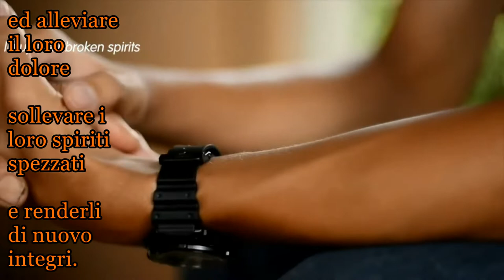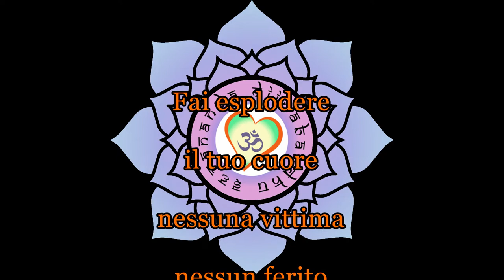LOVE ALL. AMARE TUTTO (Inno all'Amore)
LOVE ALL. AMARE TUTTO
Inno all'Amore
Iishika (Connecticut, USA) & Arun (Long Island, NY USA)
(melody based on a tune by Jyotsna)

We must give our love to all now
Ora dobbiamo dare il nostro Amore a tutto

not just to humankind
non solo al genere umano

our sisters, our brothers
le nostre sorelle, i nostri fratelli

love them with Heart Divine.
amali con il cuore Divino.

It's time to heal their wounds
E' tempo di guarire le loro ferite

and take their pain away
ed alleviare il loro dolore

lift up their broken spirits
sollevare i loro spiriti spezzati

and make them whole again.
e renderli di nuovo integri.

Each one feels their live is Precious.
Ognuno sente che la sua vita è preziosa.

Who are we to say:
Chi siamo noi per dire:

"You can live, you impress us".
"Tu puoi vivere, ci fai una buona impressione".

Let's find a better way.
Cerchiamo di trovare un modo migliore.

When will we learn to see the One in the many?
Quando impareremo a vedere l'Uno nei molti?

Can we stop separating all our lives?
Possiamo smettere di separare le nostre vite?

Let dignity go out to those who don't have any
Lasciate che la dignità vada a quelli che non ne hanno

and we'll embrace loving change when it arrives.
e abbracceremo il cambiamento amorevole quando arriverà.

Bàbà Nam Kevalam
Tutto E' Infinito Amore

"Fai esplodere
il tuo cuore.
Nessuna vittima,
nessun ferito ...
pioggia d'Amore,
nell'Universo".
-diinabandhu sevananda-

Brano tratto dal video YouTube "Planetary Kiirtan Apr 2022", Canale Path of Bliss

Traduzione, sottotitoli, editing:
diinabandhu sevananda